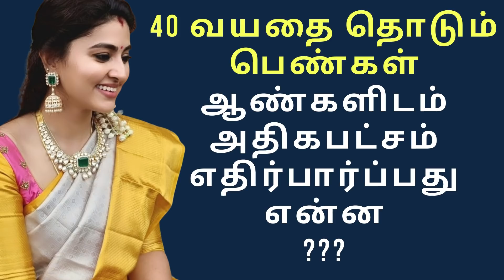What women over the age of 40 expect most from men | Psychology in Tamil | Adithya Varman| AV Report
40 வயதை தொடும் பெண்கள் ஆண்களிடம் அதிகபட்சம் எதிர்பார்ப்பது என்ன What women over the age of 40 expect most from men | Psychology in Tamil | Adithya Varman| AV Report
what do men in their 40s want in a woman,
47 year-old man problems,
a man in his mid-40s is most likely to notice,
most attractive age for a man &Women,

menpsychology tamil,
womenpsychology tamil,
loveptips in tamil,
girlspsychology tamil,
boyspsychology tamil,
Psychology,
Tamil Language (Human Language),
Basic Psychology,
தமிழில் உளவியல்,